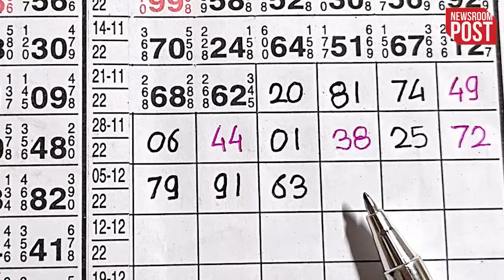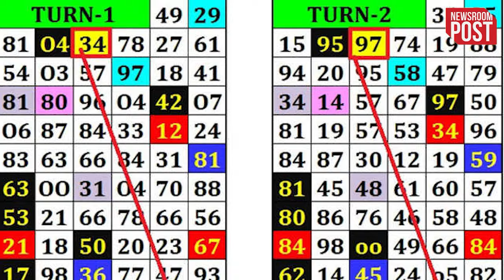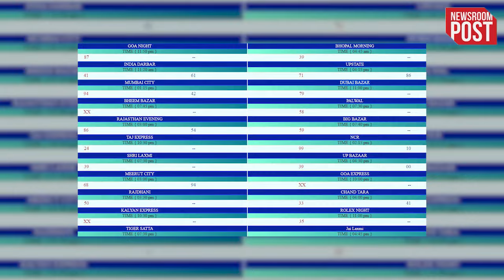Satta King Result 2024 | 20 जनवरी को सट्टा किंग से इन लोगों की हुई बल्ले बल्ले जानें विनिंग नंबर